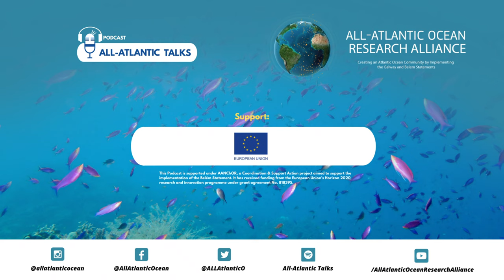Episode #6 - All-Atlantic Ocean Capacity Development and Training Platform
This episode has the objective of discussing the All-Atlantic Ocean Capacity Development and Training Platform, which has the aim of establishing an “All Atlantic Training Platform” (AATP), which aims to streamline and bring together existing training measures, new challenges and find new and attractive formats to include all stakeholders, thus targeting to provide best possible education perspectives for young talents.